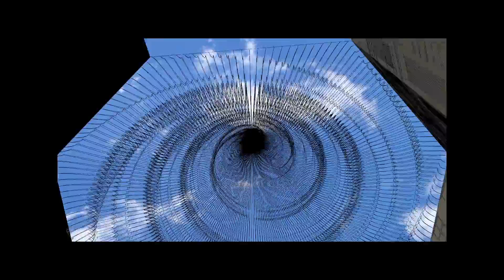Augmented Space - Perception in Motion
Site specific intervention at Place Edouard VII. Spatial augmentation through the installation of a “deceptive ambiguous dome”, positioned on top of the Haussmannian buildings. The dome is consisted of two superimposed layers that are in close proximity and have an incremental slight angle variation. The animation is showing one possible outcome of an augmented space, resulted through technical studies and analysis in the field of Optics with specific research on Geometrical Optics and Visual Effects. The effect of the perceptual dome is proposing a space, which reads as being higher and in constant motion, always though in enduring correlation with the point of view and the speed of movement or the static position of the observer.